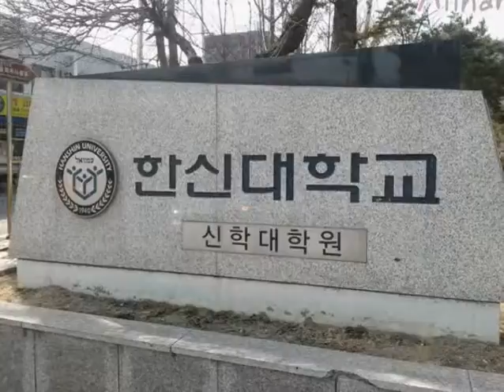Allharu&올하루 147번째, 한신대학교 신학대학원(서울캠퍼스) 캠퍼스투어, Hanshin University, ─大學校, Seoul, Republic of Korea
Campus tour 147. 한신대학교 신학대학원(서울캠퍼스), Hanshin University, ─大學校, Seoul, Republic of Korea
서울시 강북구 인수봉로 159
촬영날짜(take a picture) : 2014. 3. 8